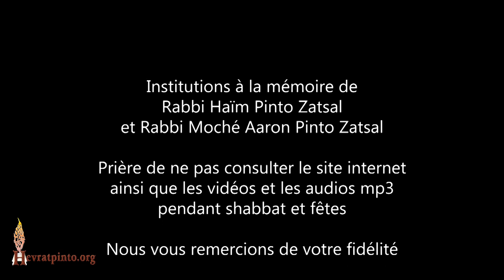5 Minutes... Une Histoire d'Autralie de Monsieur Hilu